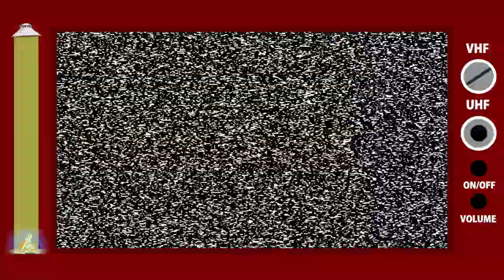『風雲ライオン丸』挿入歌「さすらいの誓い」ライブ演奏【SKCNo.444】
『風雲ライオン丸』(1973) 挿入歌
「さすらいの誓い」
作詞：中山千夏　作曲：はしだのりひこ
原曲歌：ブルーエンジェルス

『スペースカインズライヴ１３ なんとなくクリスマス ～時間散歩ぶらぶら～』

昭和の懐かしいテレビアニメ、特撮、変身ヒーロー、時代劇、サスペンス、ホームドラマ、バラエティ等々、さまざまなジャンルのテレビ番組の主題歌、挿入歌、ＢＧＭといった映像音楽を数多く演奏してきた

２００７年１２月２４日(月)  四谷アウトブレイク

スペース　１．タイムトラベラーのテーマ
『タイムトラベラー』  (１９７２)
スペース　２．ブルークリスマス
『ブルークリスマス』  (１９７８)
  タイムボカンＤ－１６
スペース　３．スター・ウォーズのテーマ～カンテナバンド
スペース　４．行け！ボーンフリー
『恐竜探検隊ボーンフリー』 (１９７６)
スペース　５．戦え！アイゼンボーグ
『恐竜大戦争アイゼンボーグ』 (１９７７)
スペース　６．猿の軍団
『猿の軍団』(１９７４)
スペース　７．明日の愛
『日本沈没』   (１９７４)
スペース　８．ノストラダムスの大予言
『ノストラダムスの大予言』  (１９７４)
スペース　９．はじめ人間　ギャートルズ
『はじめ人間　ギャートルズ』 (１９７４)
スペース１０．火の鳥
『火の鳥』    (１９７８)
スペース１１．さすらいの誓い
『風雲ライオン丸』  (１９７３)
スペース１２．浪人独り旅
『素浪人月影兵庫』  (１９６５)
スペース１３．やがて愛の日が
『必殺仕置人』   (１９７３)
スペース１４．哀愁
『必殺仕置屋稼業』  (１９７５)
スペース１５．あかね雲
『新必殺仕置人』  (１９７７)
スペース１６．戦え！サンダー
『サンダ-マスク』  (１９７２)

《MoJoさんコーナー》
スペース１７．バトルフィーバーＪ
『バトルフィーバーＪ』 (１９７９)
スペース１８．明日の戦士たち
スペース１９．大五郎
スペース２０．ハイエナデキシーブルース
スペース２１．ゴーゴーキカイダー
『人造人間キカイダー』 (１９７２)
スペース２２．青春の旅立ち
『スターウルフ』 (１９７９)
スペース２３．白昼の嵐－Ｂｏｍｂｅｒ　Ｔｗｉｓｔ－
『科学戦隊ダイナマン』 (１９８３)
スペース２４．科学戦隊ダイナマン
スペース２５．Ｗｈｉｔｅ　Ｃｈｒｉｓｔｍａｓ

スペース２６．シャアが来る
『機動戦士ガンダム』  (１９７９)
スペース２７．あしたに生きろバルディオス
『宇宙戦士バルディオス』 (１９８０)
スペース２８．銀河の青春
『機甲艦隊ダイラガーⅩⅤ』 (１９８２)
スペース２９．さらばやさしき日々よ
『太陽の牙ダグラム』  (１９８１)
スペース３０．炎のさだめ
『装甲騎兵ボトムズ』  (１９８３)
スペース３１．翔べ！ガンダム

－アンコール－
アンコール１．流星人間ゾーン
『流星人間ゾーン』  (１９７３)
アンコール２．戦え！ウルトラマン
『帰って来たウルトラマン』 (１９７１)
アンコール３．キャプテンウルトラ
『キャプテンウルトラ』  (１９６７)
アンコール４．宇宙空母ブルーノア
『宇宙空母ブルーノア』  (１９７９)
アンコール５．マイティジャック
『マイティジャック』  (１９６８)

出演
ザ☆カインズ
 (貴日ワタリ 常見弘士 矢ヶ崎哲宏 斉藤淳一 河野一郎 北原幸彦)

 (平山佳代子 背尾ひとみ 稲辺久美子)

島袋全盛(トランペット)
福士明文(トロンボーン)
岩瀬富美夫(バストロンボーン)

司会
ショッカーＯ野

ゲスト
MoJo